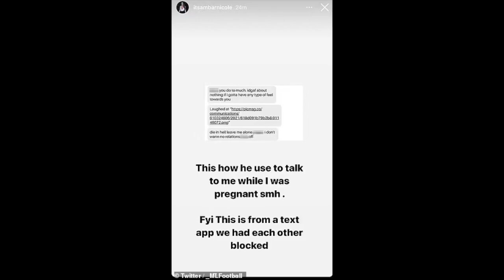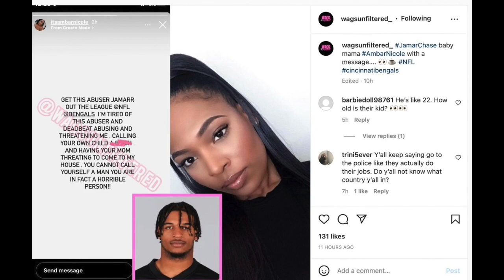NFL Star Ja'marr Chase Files Restraining Order Against "One-Night Stand" Harasser